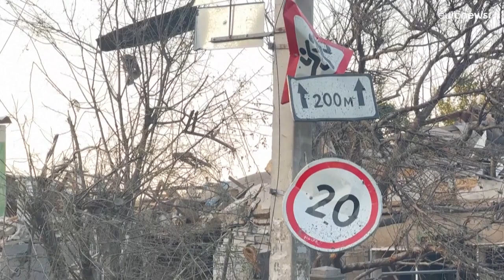Ucrânia prossegue contra-ofensiva em Kherson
A Ucrânia lançou uma contra-ofensiva para retomar a cidade de Kherson. Kiev fala de sucessos; o exército russo nega. Os combates prosseguem